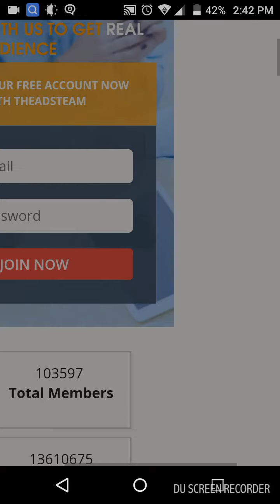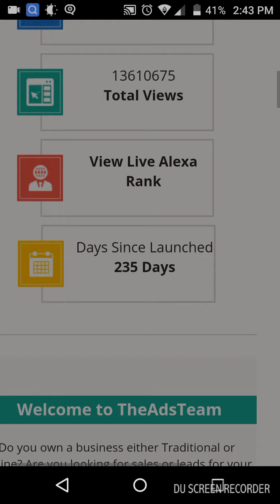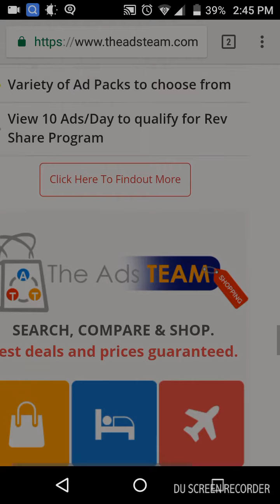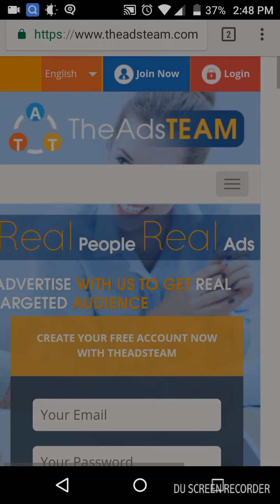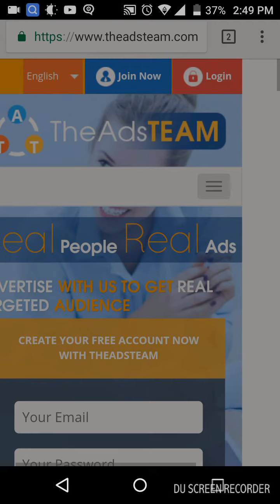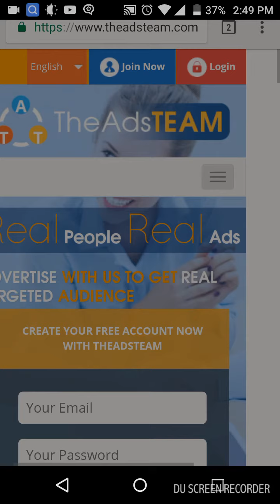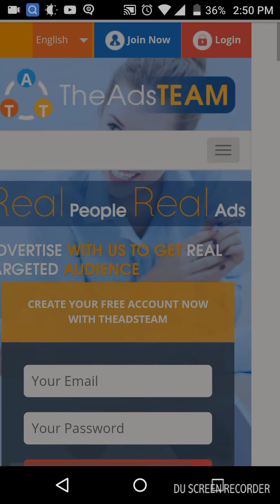Theadsteam review its a ponzi 100%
This is my review